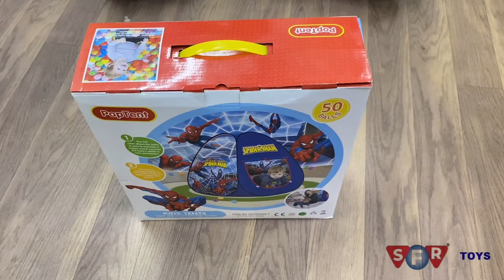Pop Tent Unboxing and Fold Tent House Type Pop Tent With 50 Ball Kids Tent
Kids Tents Take The Playground Home
1. The rich color allows the baby to play to maintain a happy mood, exercise the baby's ability to color perception!
2. The room is large enough for a few children Give the child a happy play-ground.